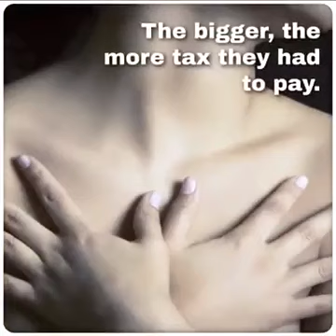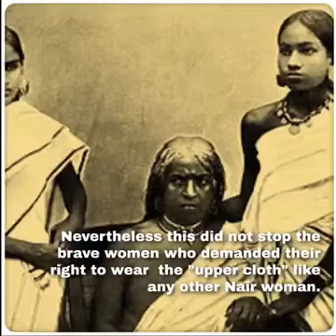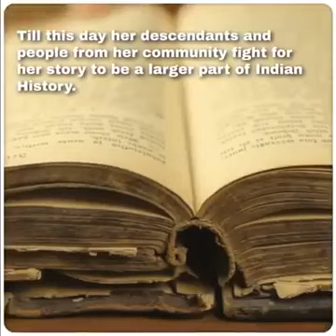Caste discrimination by Uppercaste hindus in kerala.